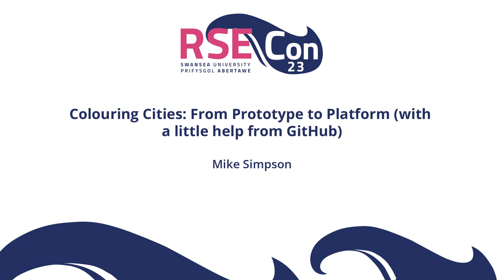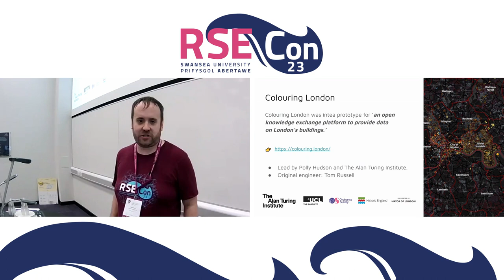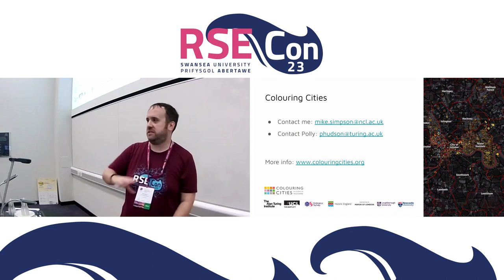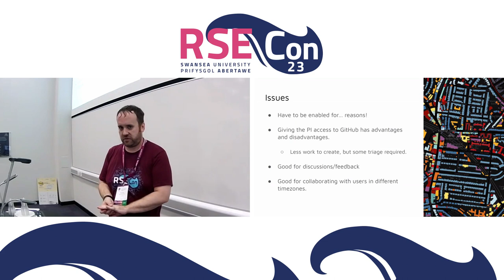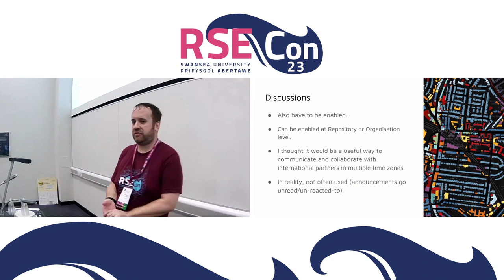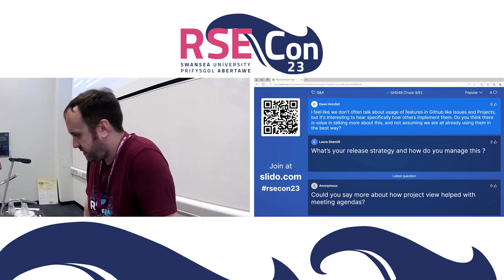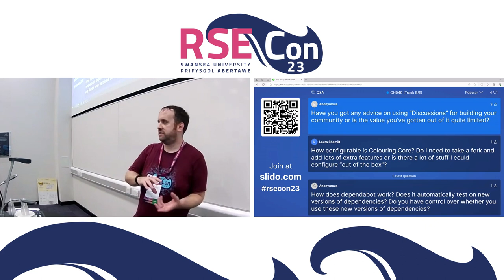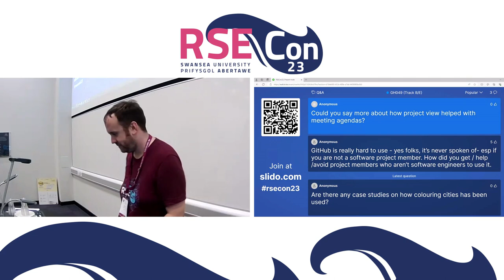Mike Simpson: Colouring Cities: From Prototype to Platform (with a little help from GitHub)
A talk from the Working with & as Researchers 3 session at RSECon23 at Swansea University, on 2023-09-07.

Abstract:
The Colouring Cities Research Programme aims to develop open-source tools to facilitate knowledge and data sharing on national building stocks. It began with a prototype, Colouring London, and grew into an international collaboration, including cities such as Athens, Dresden, Bogotá and Jakarta. The aim is to create an open data platform that can be used for governance, planning and research, as well as tools to filter and explore the data (by ‘colouring’ buildings in different ways on an interactive map of the city).

When I joined the Project as an RSE, my responsibility was to oversee the transition from the Colouring London prototype to the new Core Platform, which was intended to facilitate easier and better collaboration between the various Colouring Cities projects. We also began to expand beyond a single city to the rest of the UK.

This transition was not without its challenges. Fortunately, my predecessors had made good use of GitHub, and encouraged the PIs to use it too. By using various GitHub features, we were able to manage this evolution and expansion of the project. This was my first experience using Git on such a large-scale project. I've learned a lot about various features of Organisations and Repositories, as well as features such as Issues, Projects, Discussions, Actions, Teams and more.

In this talk, I will discuss some of these GitHub features, what it was like to use them, and how they enabled us to make this critical transition from the Prototype to Platform.